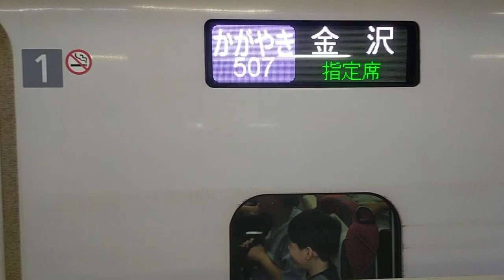2023年7月29日北陸新幹線金沢(駅)11番のりばかがやき号金沢着(3507E)到着→停車 W7系W10編成運行[大宮−長野−金沢間]3507Eかがやき507号(→564Eはくたか564号)